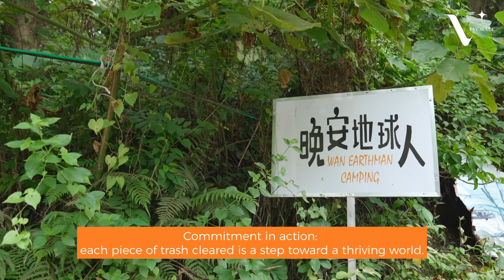Coastal Commitment: TVCMALL's Footprints for a Cleaner Sea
In a world constantly chasing after the new, there remain places that remind us of the perennial beauty of our planet. Nestled in China's southern Guangdong Province, Huizhou offers an enchanting coastal treasure—Lover's Island. A slice of untouched paradise, it mirrors the celestial beauty of the skies.

However, like many coastal wonders, it is facing the pressing issue of pollution and marine debris.

Aligning with our core values of Compassion, Commitment, Helpfulness, and Trustworthiness, TVCMALL is taking a step—quite literally—with our latest initiative. We proudly launch the "Heavenly Sky· Lover's Island Preservation Walk" as a testament to our vision of building a more generous and thriving world.